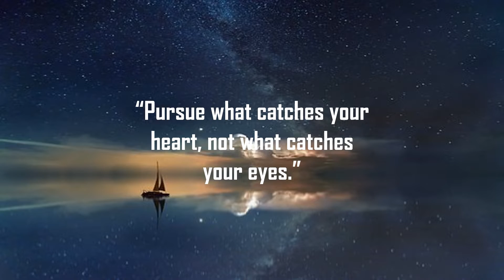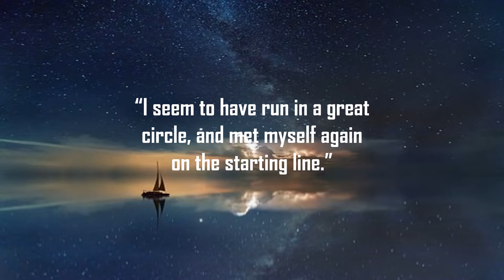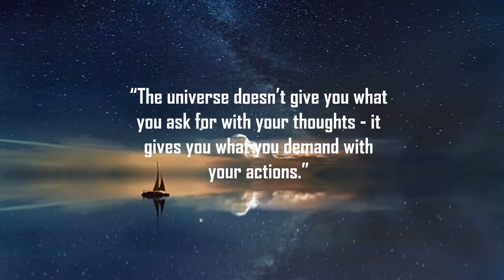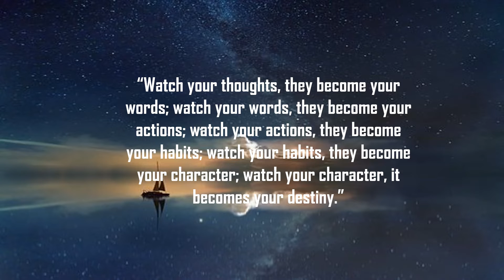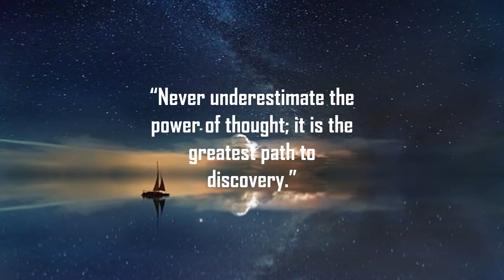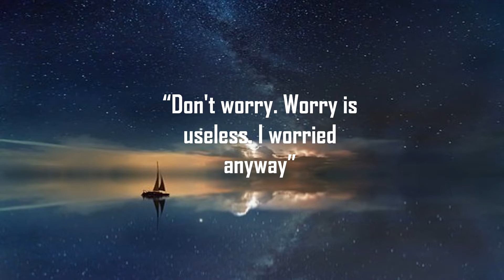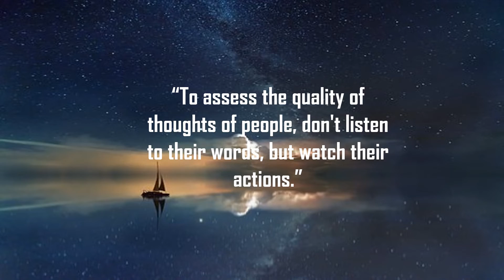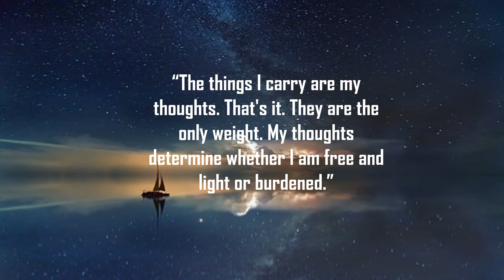Quotes About Thoughts | Inspirational Quotes & Books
A Million Thoughts

A Million Thoughts By Om Swami

The Power of Thoughts

Pillow Thoughts